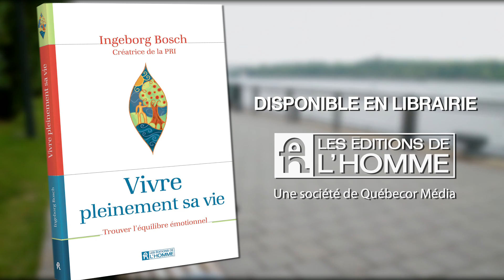Ingeborg Bosch présente les principes de la PRI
Ingeborg Bosch propose une méthode simple, accessible et puissante pour reconnaître ces traumatismes du passé, identifier les mécanismes de défense qui font obstacles à votre bonheur et cesser de subir leur influence. À l'occasion de son passage à Montréal, elle explique comment la PRI (Past Reality Integration) peut aider à vivre pleinement sa vie.